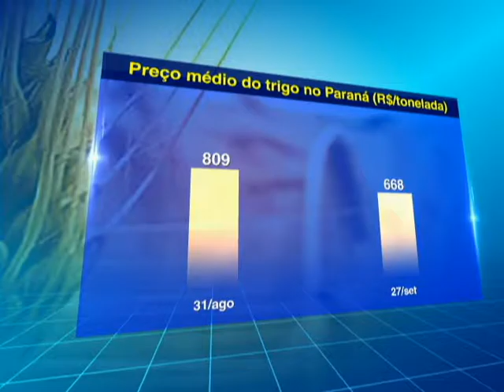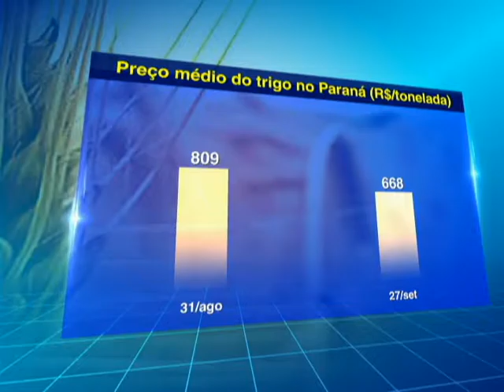Triticultores do Paraná amargam prejuízos com mercado em meio a uma boa safra - 28/09/2016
Produzir uma safra cheia e de boa qualidade é o que busca qualquer produtor, mas quando as questões de mercado não acompanham o clima positivo porteira adentro a situação preocupa e o cenário deixa de ser de satisfação e passa a ser de apreensão.

É o que está acontecendo com os produtores de trigo do Paraná, que foram favorecidos por um clima muito bom durante o desenvolvimento das lavouras da última safra e agora colhem os resultados positivos ao mesmo tempo em que veem os preços do cereal derreterem.

Só no acumulado deste mês de setembro, o valor da tonelada do trigo pão ou melhorador caiu mais de 17% no Paraná segundo o Cepea, saindo da marca de R$ 810 para menos de R$ 670 nesta última semana do mês.